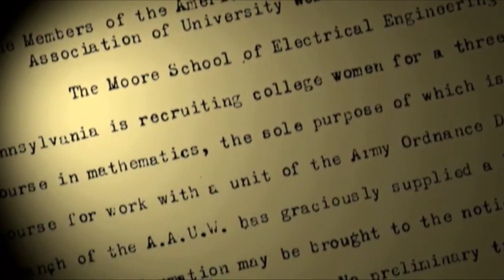Women of ENIAC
References

list=PLNVvsRycODL5U4R9Nph2sYEnU_-4-D_my

Lohr, S. (2011). Jean Bartik, Software Pioneer, Dies at 86.

Isaacson, W. (2014). The Women of ENIAC. Fortune, 170(5), 160-165.